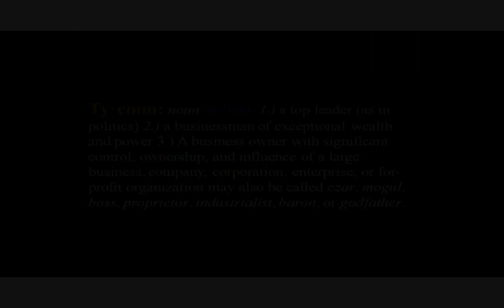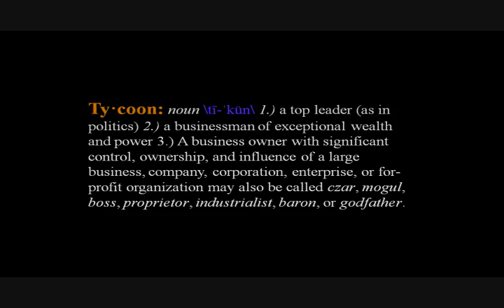G. Twilight - Get Off Yo Ass [prod. by TrapHittaz]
Like me on Facebook .